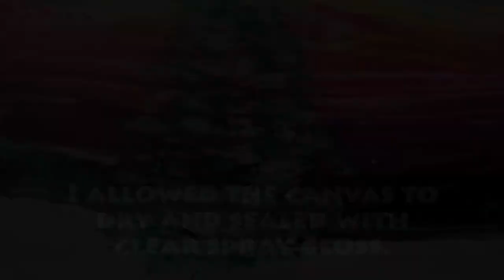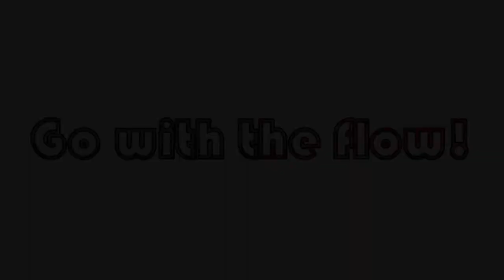Explore Paint Pour! Stretched Ring Pour With Pines (432)! With Jill Jackson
A colorful stretched ring pour resembling the northern lights with snowy pines.  I thought I'd try something new and just paint to music... please let me know if you have any questions, I'd love to hear from you.  As always, happy creating my friends!